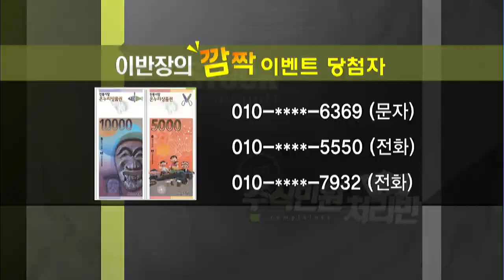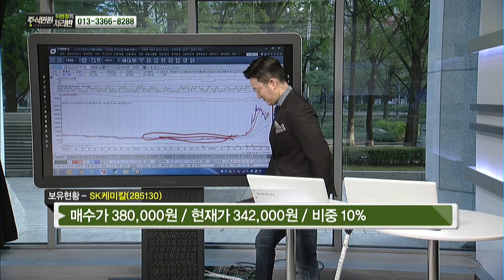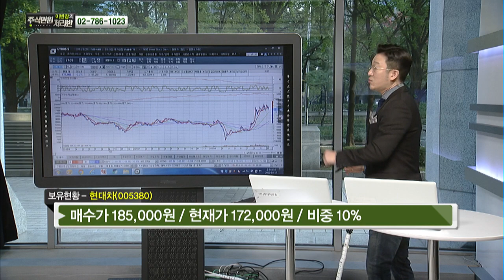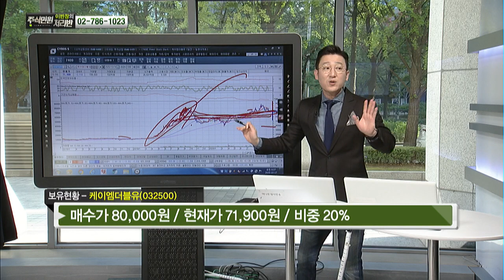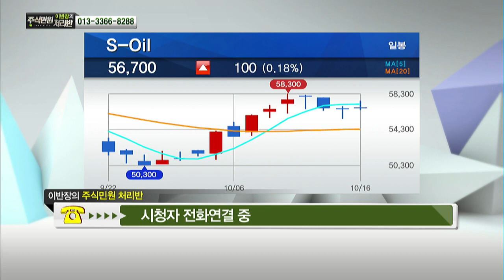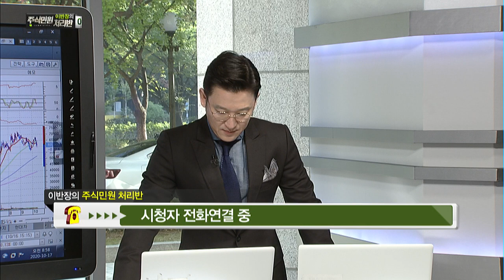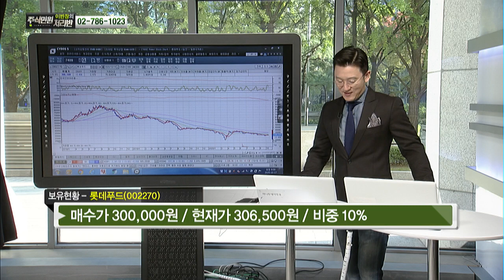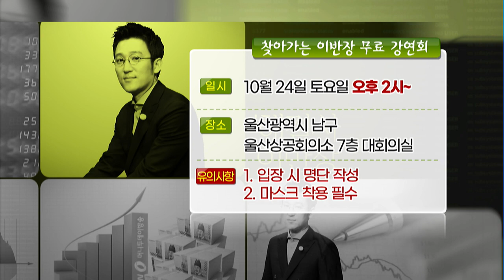[이반장] 삼성바이오로직스, SK케미칼, 현대차, 신성이엔지, 현대오토에버, 케이엠더블유, 오스코텍, 현대에너지솔루션 / 머니투데이방송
10/17 이반장의 주식민원처리반